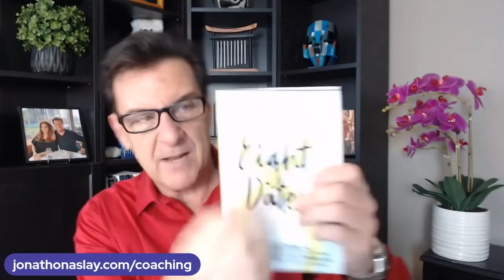Want More From Someone? DO NOT Chase; Do THIS Instead!